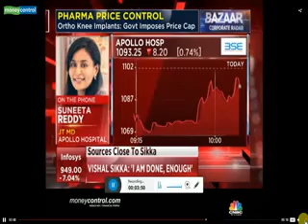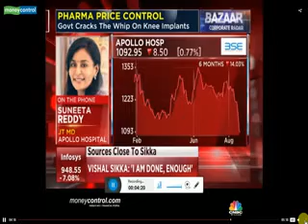Impact of knee implants price capping on Apollo hospitals -Joint MD, Apollo Hospitals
Did you  know: Acting on PM Narendra Modi's Independence Day promise to reduce healthcare costs, the prices of knee implants have been slashed by 59%- 69%. Watch this video to know what Ms. Suneeta Reddy, Joint MD of Apollo Hospitals has to say about the impact of this new measure on Apollo's profitability.